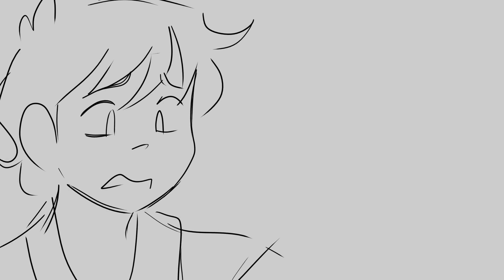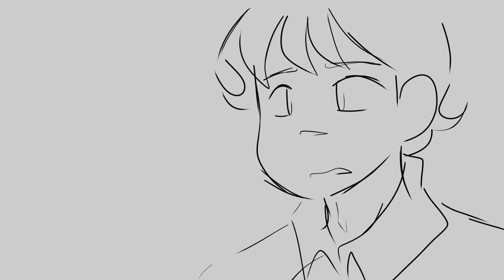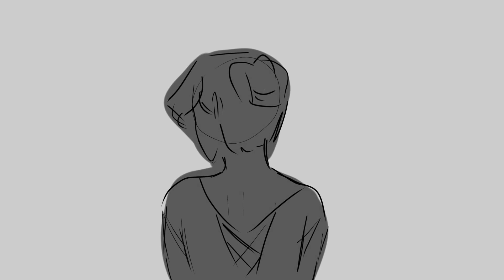Lisa Carew (Jekyll & Hyde) - ANIMATIC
Bella really do be pushing Kevin away at the end LOL

For new peeps- This is a project of mine where I'm recreating the Jekyll and Hyde musical, but with my characters playing the roles of the original characters like a play! It won't follow the story perfectly, as every story i've seen is different lol
Bella is playing as Lisa (female) and Kevin is playing as Simon (the guy), and theres also a scene of Diane who's playing as Jekyll